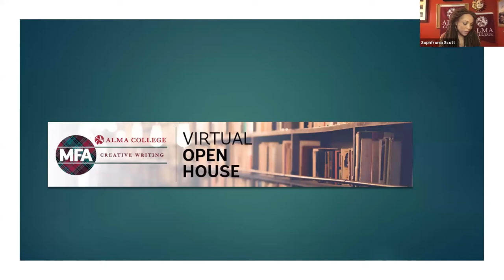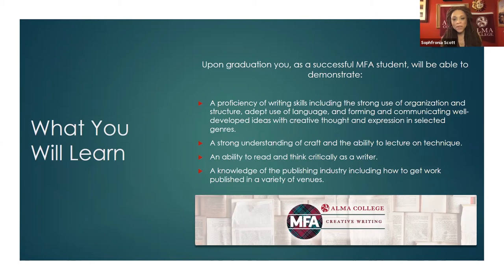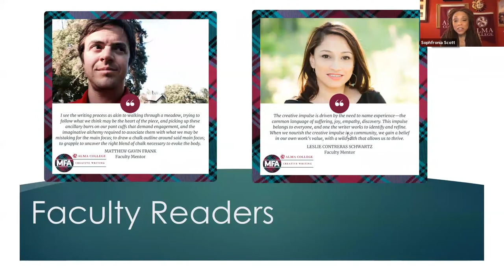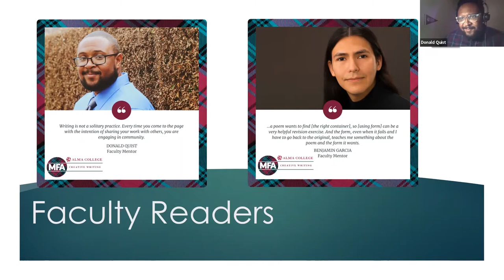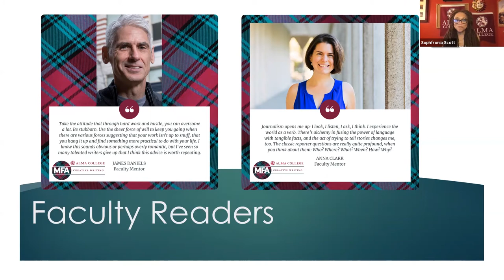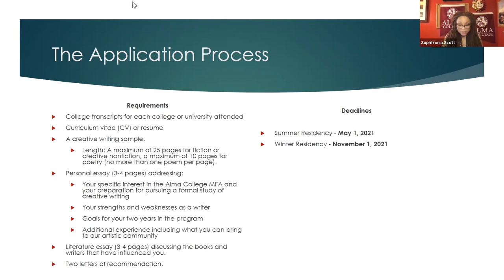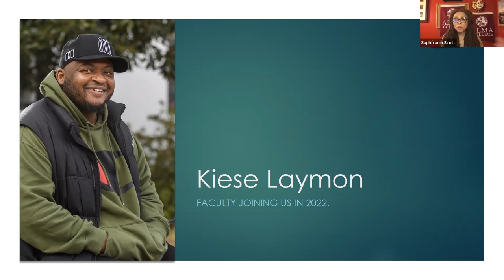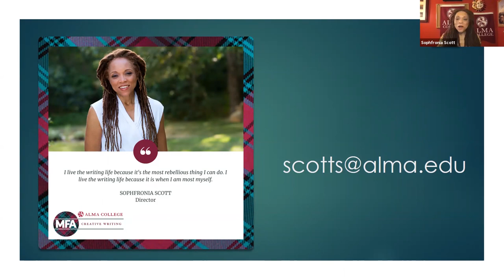MFA Virtual Open House 2020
In this online event you'll hear from the amazing, committed people who are making the Alma MFA in Creative Writing happen. The Virtual Open House features:
· A special message from Alma College President Jeff Abernathy.
· Fantastic readings by our MFA faculty and their thoughts on working with their students.
· Details about the program including degree requirements and residency locations.
· Application requirements and deadlines.
Enjoy this fun evening, a taste of the artistic community waiting for you at Alma.